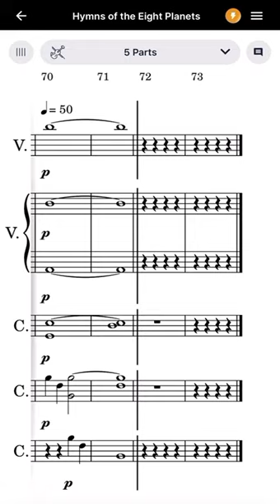Hymn of the Eight Planets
Sorry for the hiatus, but I’m in marching band so my schedule has been quite tight since July. However starting in November, I should have more time to compose.